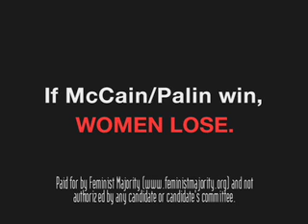Feminists for Obama: Rape Victims under McCain/Palin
John McCain and Sarah Palin are running on a platform that seeks to outlaw a woman's right to an abortion even in cases of rape and incest.

Tell McCain and Palin this is no way to start a family. On November 4th Vote for Joe Biden and Barack Obama.

If McCain and Palin win, Women Lose.